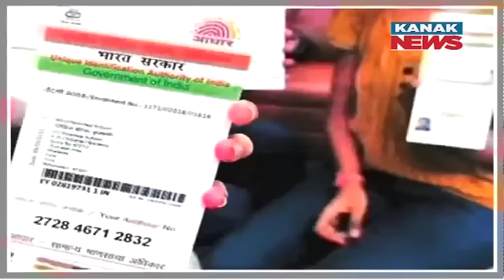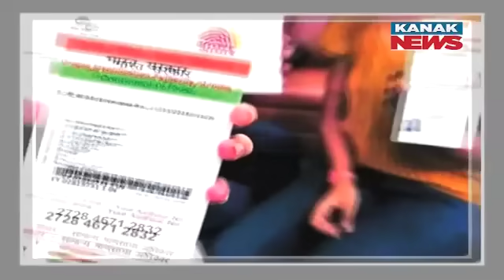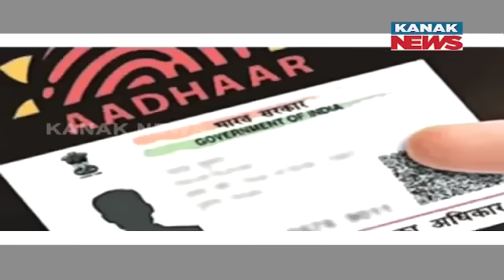Special Report: Know How to Link Aadhaar Card With Mobile Number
Discover the simple steps to link your Aadhaar card with your mobile number. This guide walks you through the process, from visiting your service provider's store to verifying your details. Ensure your Aadhaar is linked to stay compliant with regulations and secure your services.